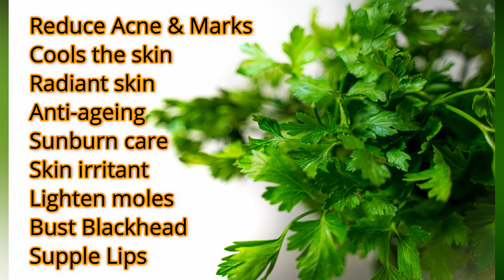Coriander Uses&Benefits|DIY Coriander Moisturizer,Toner,Soap,Face & Lip Mask&Hair Oil|Acne,Darkspots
Dabur Honey
VLCC Aloe Vera Gel:
Rey Castor Oil:
Patanjali aloe vera gel:
Rose Water:
Vit E capsule: